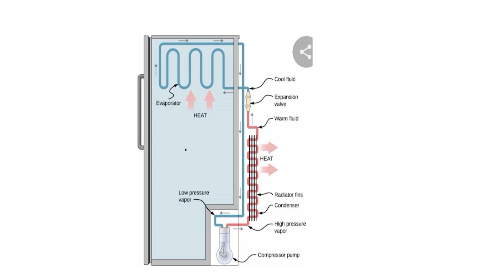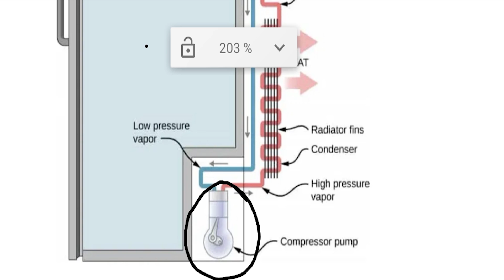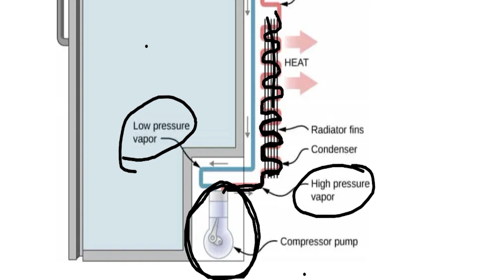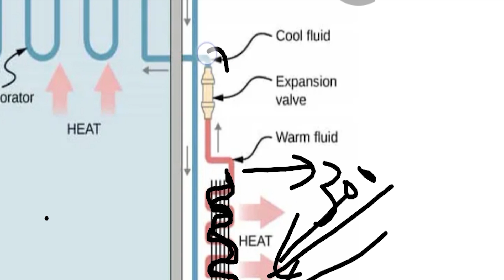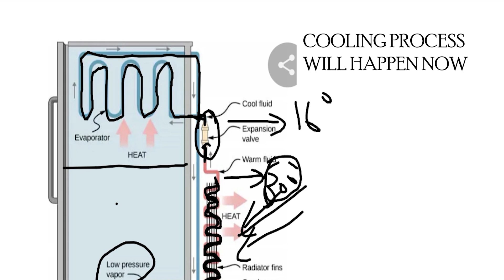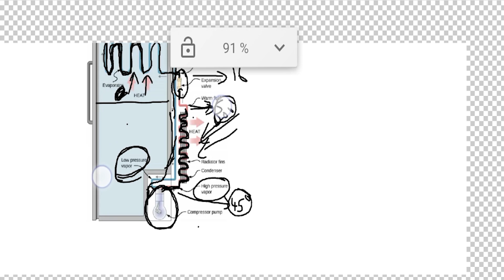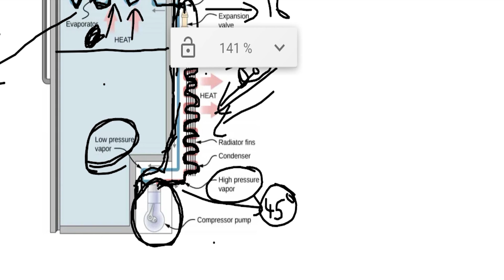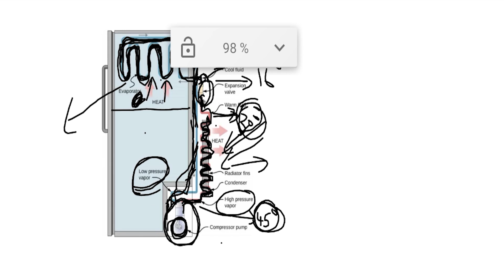TECHNOLOGY தெரிந்து கொள்வோம் -1 | REFRIGERATOR | WORKING OF REFRIGERATOR IN TAMIL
In this series,you will learn the technology behind the Softwares,home appliances and other devices.